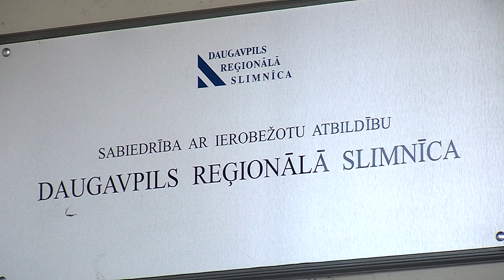Больниц обманутые надежды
Ни одна из больниц еще не получила обещанные компенсации за работу во время кризиса COVID-19. Медики все еще ждут, когда правительство выполнит свое обещание. Однако надежды у обманутых с каждым днем все меньше.